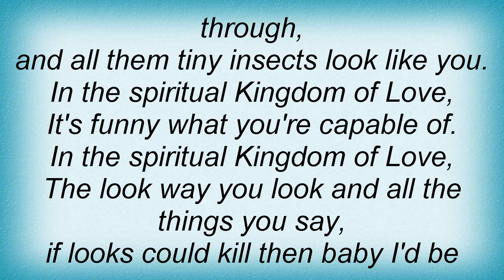Robyn Hitchcock - Kingdom Of Love Lyrics